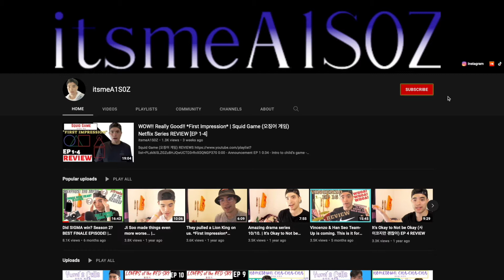Is it THE END? Will the drama follow the webtoon? | Yumi’s Cells (유미의 세포들) REVIEW [EP 13] *Spoiler*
0:00 - Don’t forget to…
0:17 - Intro
0:43 - Woong’s #1 Priority
1:33 - SaeYi
2:21 - The “Break Up”
5:47 - Impression on EP 13 & END